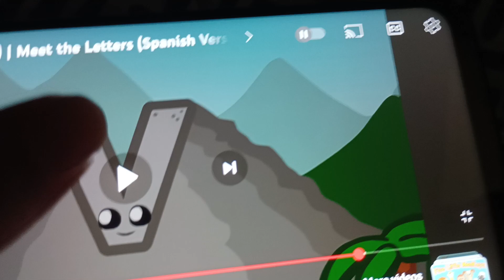Nut'n Nose Doesn't Sound Like This